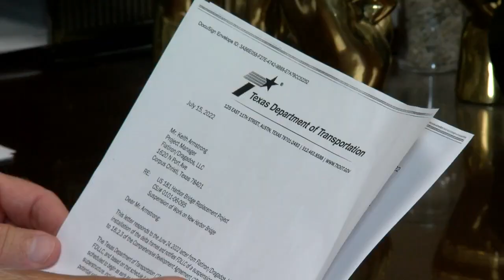TxDOT: Design of new Harbor Bridge is 'highly problematic'